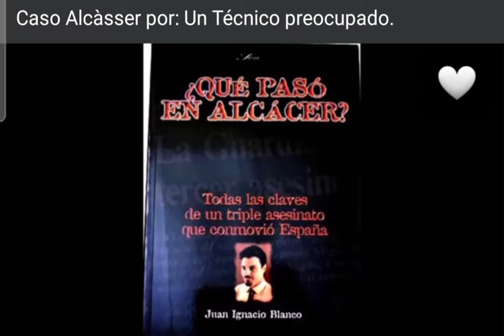Un Técnico Preocupado hablando de Juan Ignacio Blanco